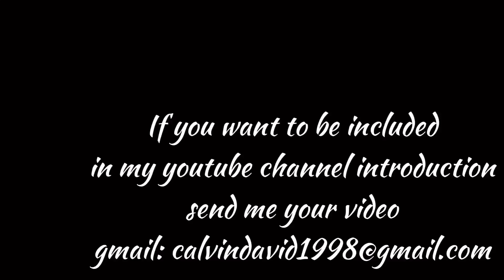Castle Clash How to Get 15,000 Gems in Rally Your Buddies